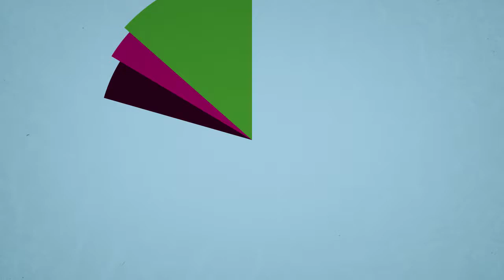Spartan Giveaway Contest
We are hosting a 𝐆𝐢𝐯𝐞𝐚𝐰𝐚𝐲 𝐂𝐨𝐧𝐭𝐞𝐬𝐭, where you can win 𝐒𝐩𝐚𝐫𝐭𝐚𝐧 𝐂𝐫𝐢𝐜𝐤𝐞𝐭 𝐁𝐚𝐭 𝐒𝐢𝐠𝐧𝐞𝐝 𝐛𝐲 𝐃𝐚𝐯𝐢𝐝 𝐖𝐚𝐫𝐧𝐞𝐫.
In order for you to win:
 1. Click a Picture/Make a video with any of spartan product
 2. Upload on your profile & Mention us
 4. Tag 3 friends in this post
 5. Send your photo/video on our Facebook and Instagram accounts.
The last date of entries is 03 September 2020 & Winner will be announced on 05 September 2020 ❤